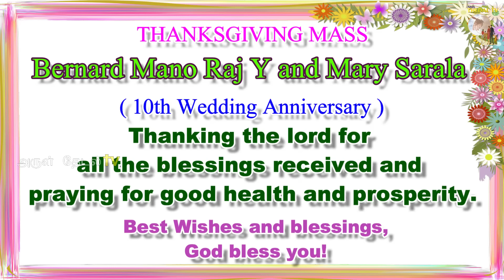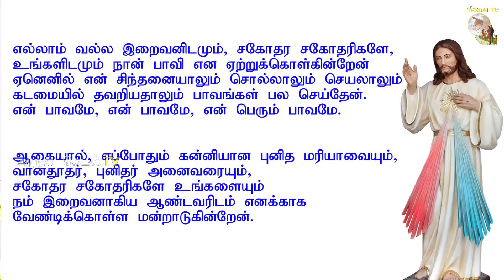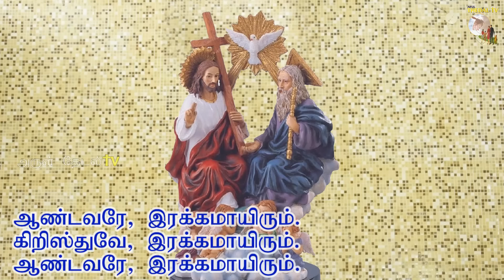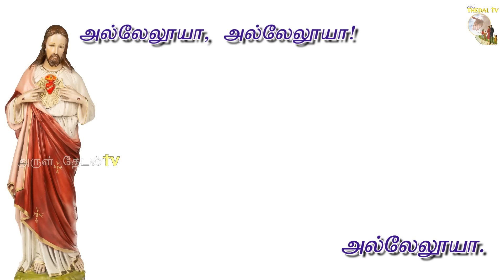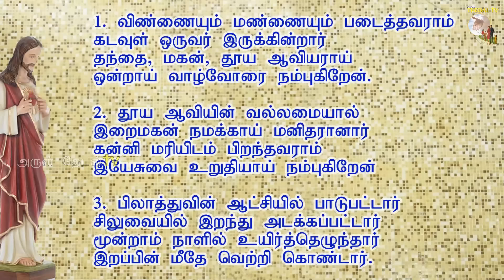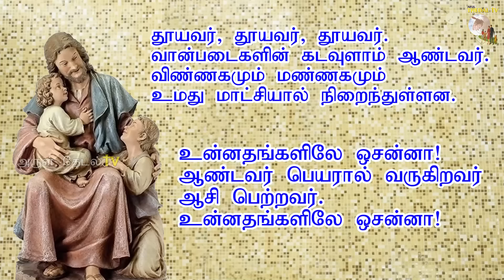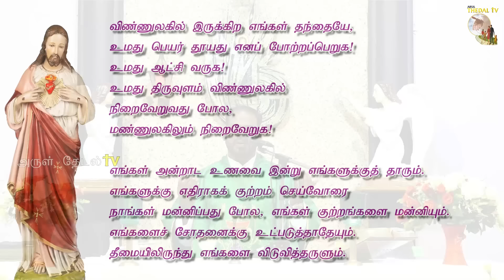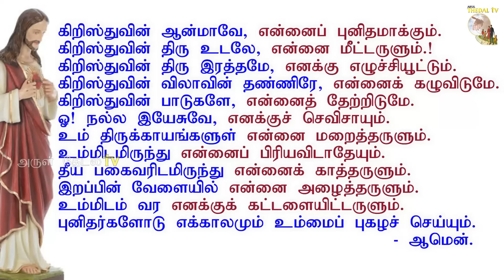17.11.2024|ஞாயிறு திருப்பலி| Sunday Holy Mass| Tamil Mass today| Daily mass|Arul Thedal | Fr Manuvel